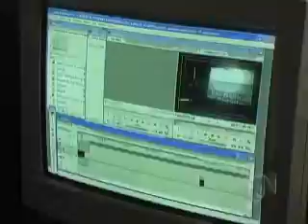Profissão Repórter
Uma profissão que tem o papel de responsabilidade social na construção de uma sociedade democrática e que lute pelos seus direitos.